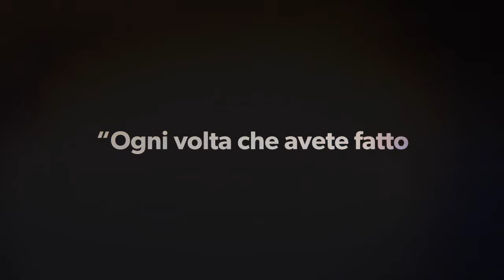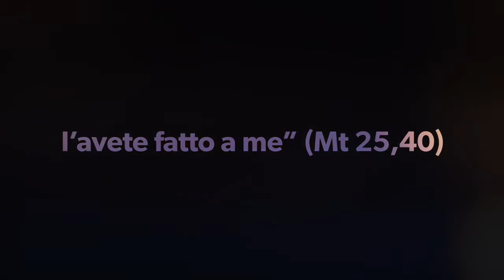A spasso con Dio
Ritiro itinerante dei ragazzi del primo anno del corso di cresima